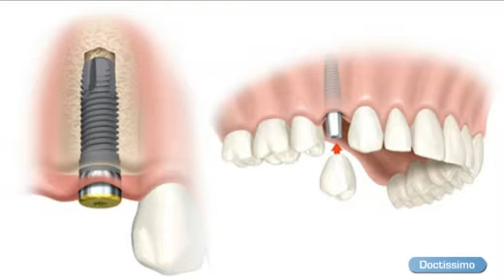Les indications à la pose d'un implant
Indications à la pose d'un implant. Un implant dentaire permet de remplacer une ou plusieurs dents. Le Dr Partouche, chirurgien-dentiste-implantologue, nous présente les indications de l'implantologie. /